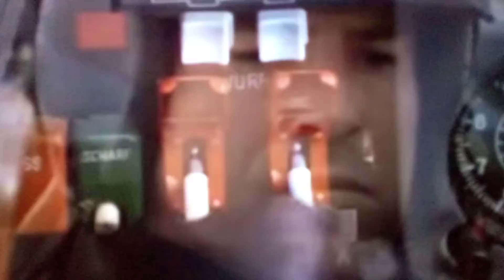Tomorrow Never Dies Opening Scene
Tomorrow Never Dies Surrender
007 NATO vs Terrorism